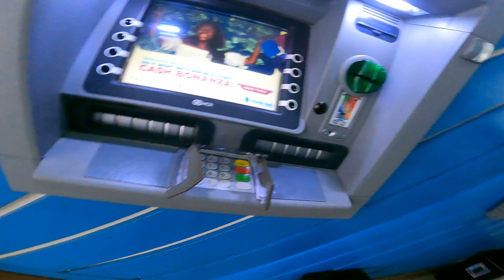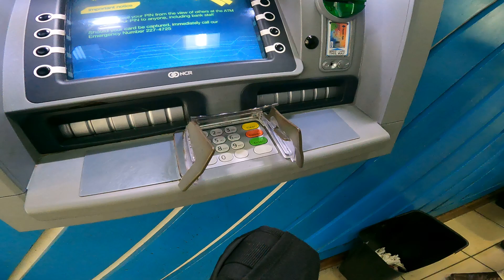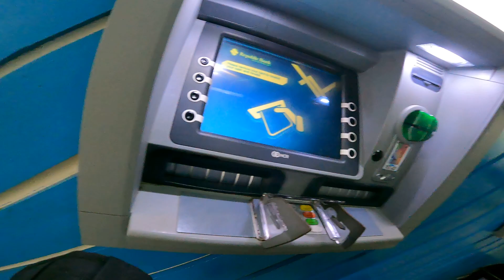May 21, 2024